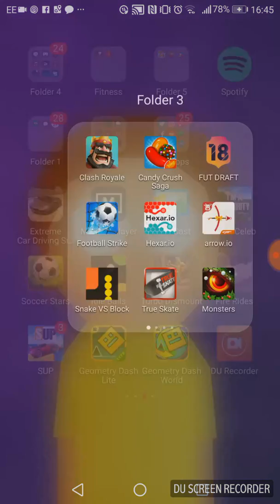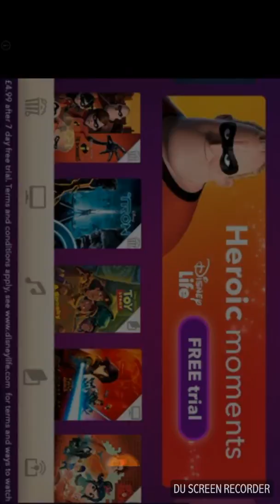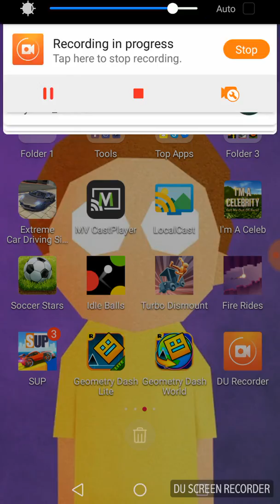My first mobile gaming video?